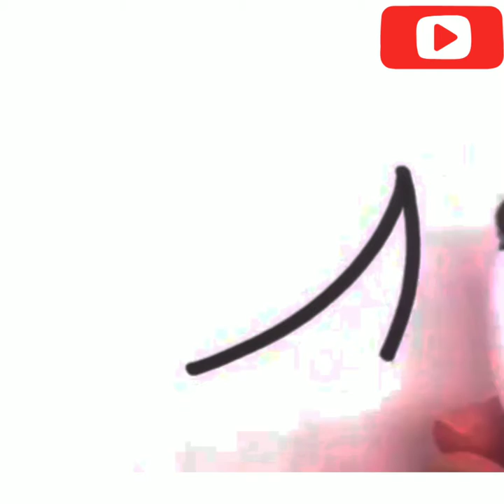How to Draw Cherry EASY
IN THIS VIDEO YOU WILL LEARN TO DRAW CHERRY EASY STEP BY STEP FOR KIDS AND FOR BEGINNERS. IT IS CHERRY DRAWING TUTORIAL.

Musician: @iksonofficial

drawing in different languages. This is the translation of the word "drawing"